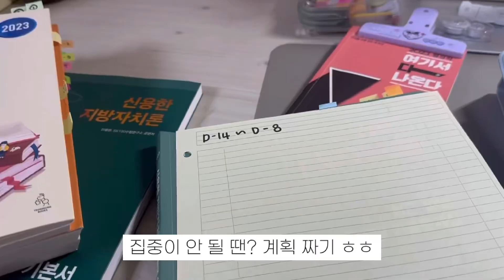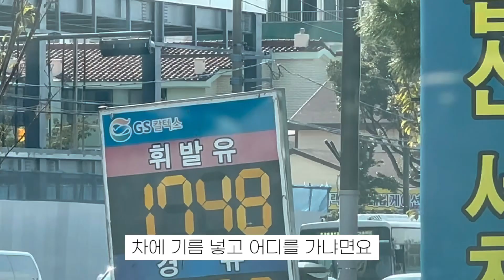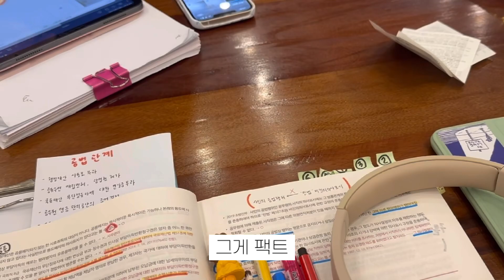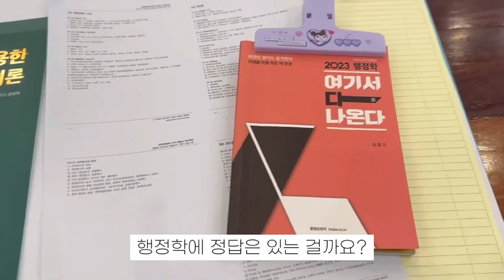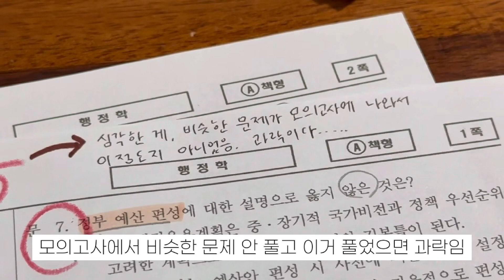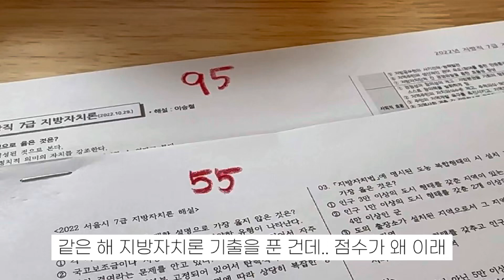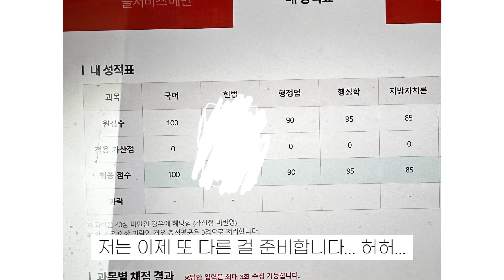study vlog. 공부 브이로그 | 벼락치기 점수 공개 💯🤫 | 죽이 되든 밥이 되든 일단 하자! 죽도 밥도 맛있으니까 ~ 🥣🍚